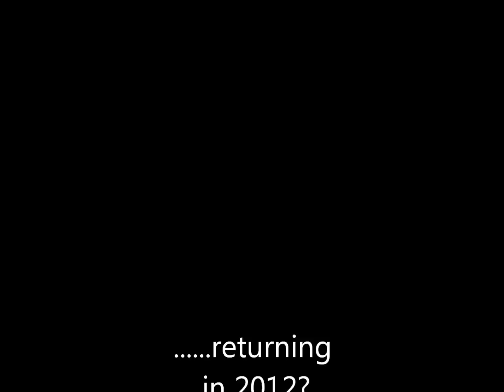Balmain Rugby Club - 2011 Memorial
Tribute to our fallen brothers.